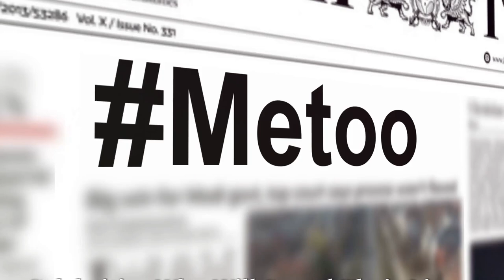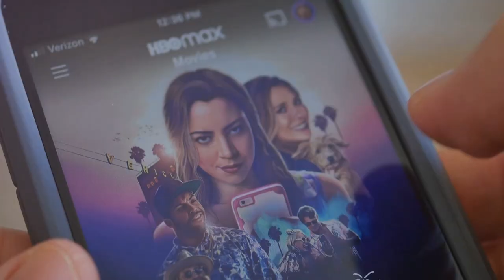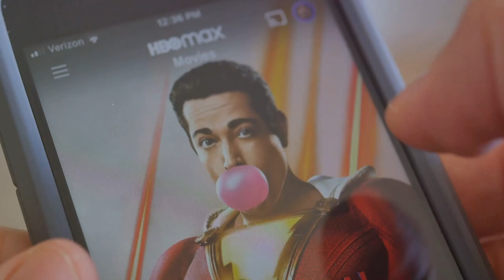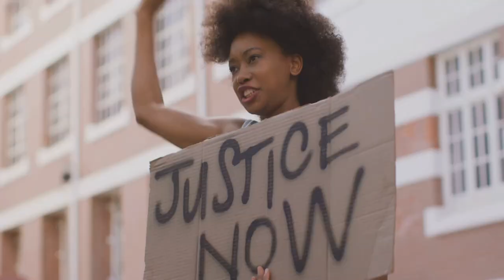Celebrities Who Will Spend Their Lives Behind Bars